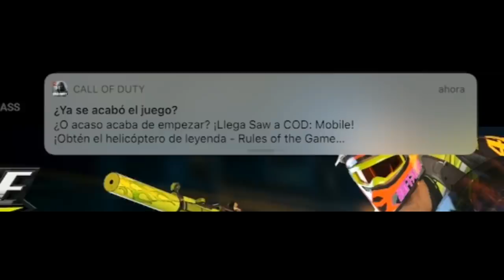JUEGO la RIDICULA COPIA de CALL OF DUTY MODERN WARFARE para MÓVIL | *WARZONE MOBILE* | Lobo Jz